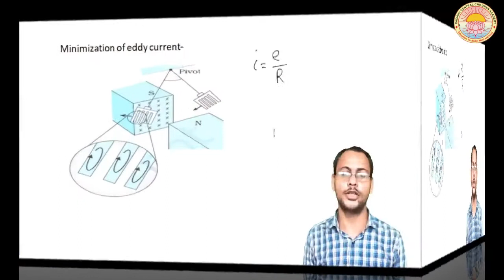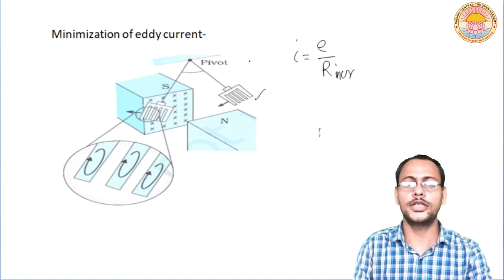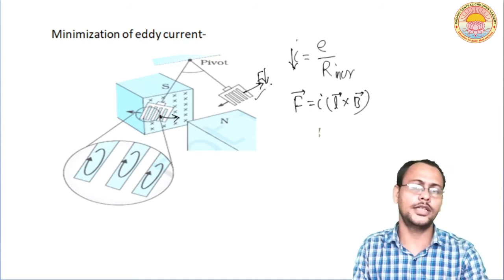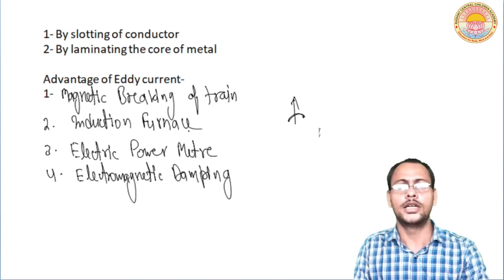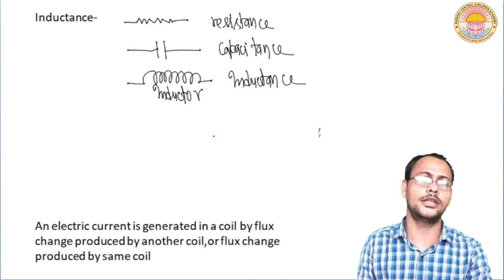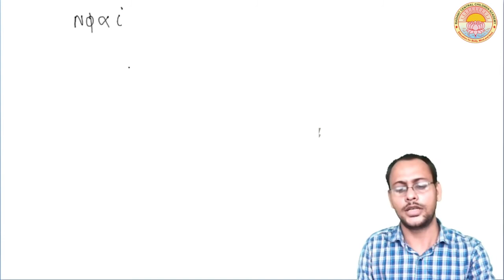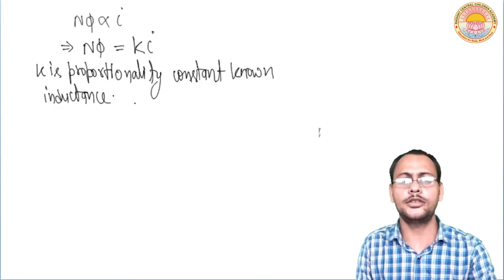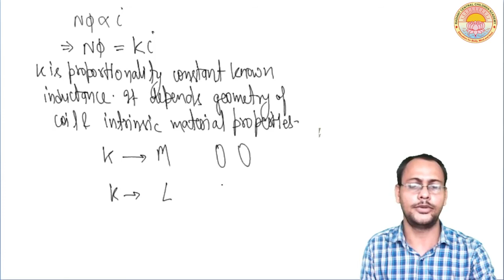Electromagnetic Induction I Lecture - 9 I Class - 12 I C.B.S.E. Board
Minimisation and Advantage of Eddy Current , Inductance , Introduction